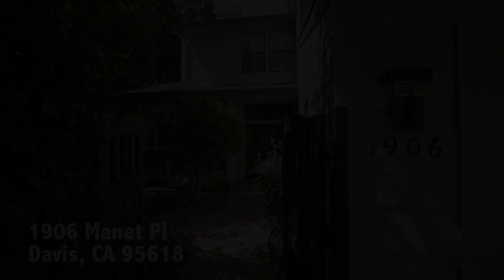Custom Home for Sale in Davis CA by Anna Aljabiry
Custom Home in Davis! Designed to work from home or have home business. Office room and den downstairs with front door leading to the driveway. Remodeled in 2017 with complete permits from the city of Davis. Sub-zero and wine refrigerator, Wolf chef's cook top, second sink in butler's pantry, travertine stone in bathrooms, sound system in family room, Murphy wallbed. Backs up to greenbelt. Move-in Ready.